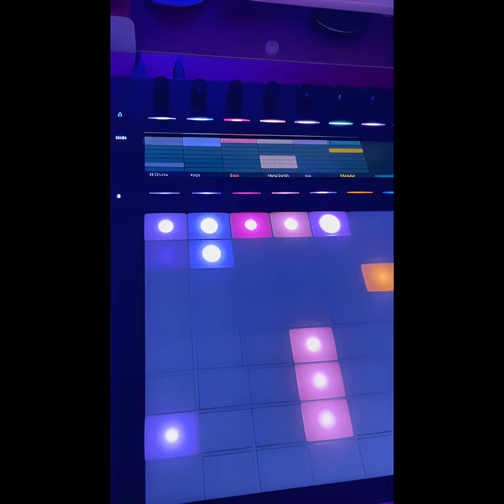MPE (yeah you know me) draft version - First beat using Push 3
Got my Ableton Push 3 controller version, so dove into figuring out MPE. Used heavily here on the slide between notes on nearly every instrument, also the filter on the arp was made using the per pad expression control. So fun. Voices were mostly Arturia Pigments, found the MPE was easy to setup there. Also tried the Cherry Audio GX80 for the necessary Vangelis bend.